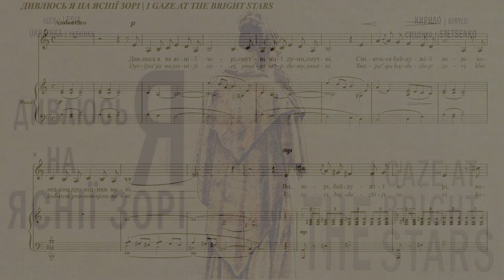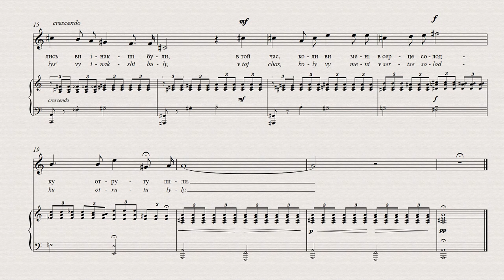СТЕЦЕНКО - ДИВЛЮСЬ Я НА ЯСНІЇ ЗОРІ | I GAZE AT THE BRIGHT STARS | ICH SCHAUE AUF ZU HELLEN STERNEN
Підтримати проект:
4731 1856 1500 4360 (Приватбанк).

ДИВЛЮСЬ Я НА ЯСНІЇ ЗОРІ
Леся Українка
Смутні мої думи, смутні.
Сміються байдужії зорі
Холодним промінням мені.
Ви, зорі, байдужії зорі,
Колись ви інакші були,
В той час коли ви мені в серце
Солодку отруту лили.
Один із останніх романсів Стеценка. Відчай, а
потім непокора переважають і в тексті і в музиці.
Поетеса Леся Українка передчасно померла від
туберкульози. Вона знала краще, аніж будь-хто, як
не коритись смерті.

I GAZE AT THE BRIGHT STARS
Lesia Ukrainka
I look at the bright stars,
Sad are my thoughts, most sad.
The stars, unconcerned, shine
With a cold light on me.
You stars, so unconcerned,
You were different before,
When you poured into my heart
The sweet nectar of poison.
One of the last songs written by Stetsenko. Despair and
then defiance dominate both the text and music. The
poetess Lesia Ukrainka died prematurely of tuberculosis.
She knew better than anyone else what it is to defy death.

ICH SCHAUE AUF ZU HELLEN STERNEN
Lesja Ukrainka
Traurig die Gedanken, traurig.
Die gleichgültigen Sterne lachen mir
Mit kalten Lichtern entgegen.
Ihr Sterne, ihr gleichgültigen Sterne,
Einst wart ihr ganz anders,
Als ihr mir ins Herz
Das süße Gift fließen ließet…
Eines der letzten von Stetsenko geschriebenen Lieder.
Verzweiflung und Trotz beherrschen sowohl den Text, als
auch die Musik. Die Dichterin Lesja Ukrainka starb früh
an Tuberkulose. Sie wusste sehr gut, was es bedeutete,
dem Tode zu trotzen.

JE REGARDE LES CLAIRES ÉTOILES
Lessia Ukrainka
Tristes sont mes pensées, tristes.
Les étoiles indifférentes
Se rient de moi avec leurs rayons froids.
Vous, étoiles, étoiles indifférentes,
Jadis vous étiez autres,
À l’époque où dans mon coeur
Vous versiez un poison doux.
Une des dernières mélodies de Stetsenko dans laquelle
le désespoir et le défi dominent à la fois le texte et
la musique. La poétesse Lessia Ukrainka décède
prématurément de la tuberculose. Elle savait mieux
que tout autre comment défier la mort.

Для заставки використано картину Каспара Давида Фрідріха «Жінка в шалі».
Caspar David Friedrich's painting "Woman in a Shawl", was used for the screensaver.